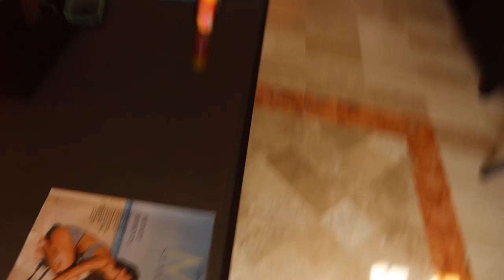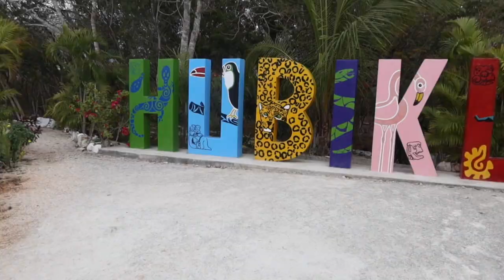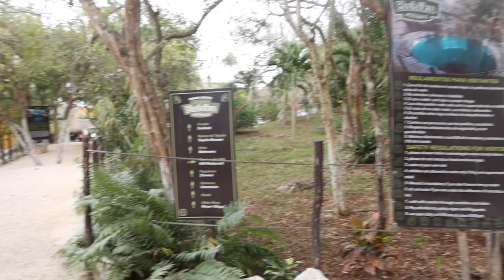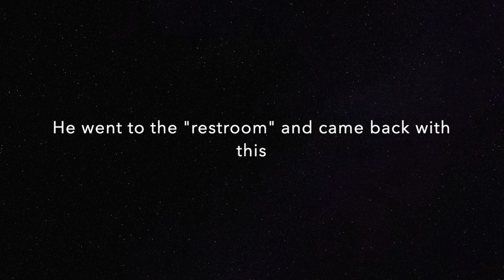WHAT TO DO IN CANCUN MEXICO | Vlog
Here is our lost travel vlog from Cancun. This was last year for our anniversary where benny finally gave me the ring!!
Here is the list of some activities we did :)
1. Tour Xoximilco
2. Tour Xplor Fuego
3. Tour Xcarte Plus
4. Chichen Itzá, Hubiku Cenote
5.Islas Mujers Day trip
I couldn't find the names of the other activities we did :(
But these were our top 5 that we 100% recommend :) !

We love you guys and thank you so much for the support!
Follow us on the gram to see more of us :)